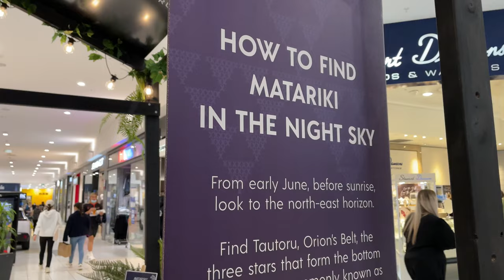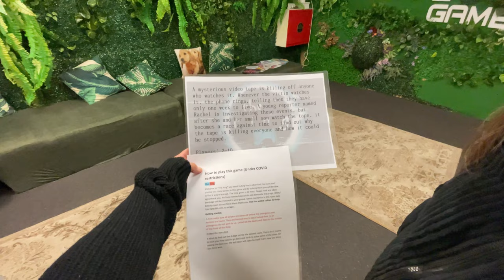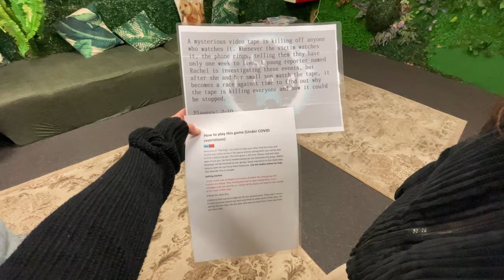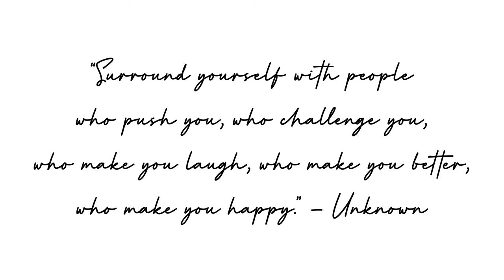Saying NO to food for 4 months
setting my (Maori) new year resolution - going all out with my nutrition at 18 weeks out from comp - no cheat meals!!

as a foodie, describing this as a challenge is an understatement. can i do it? we’re about to find out 🫢

Sun & Plastic
-Philipp E Morris

Liquid Honey - Liquid Honey

Sweet - LiQWYD